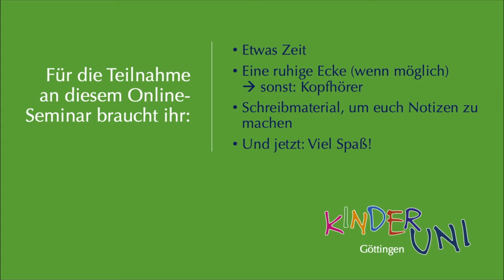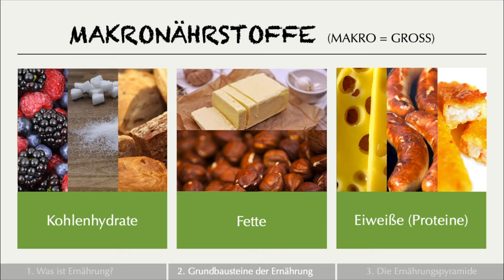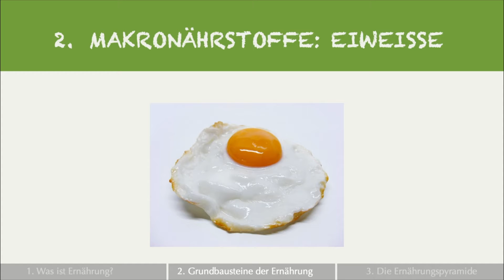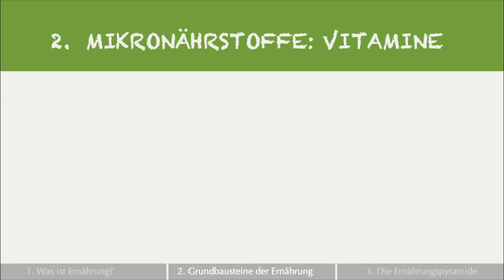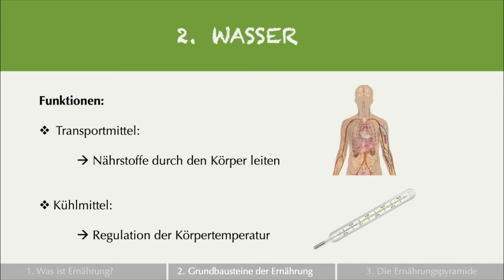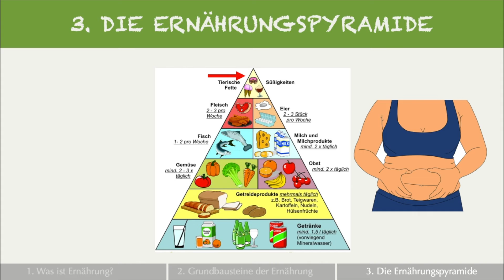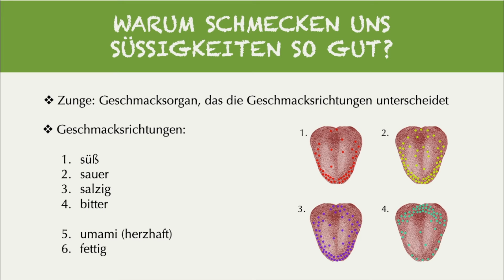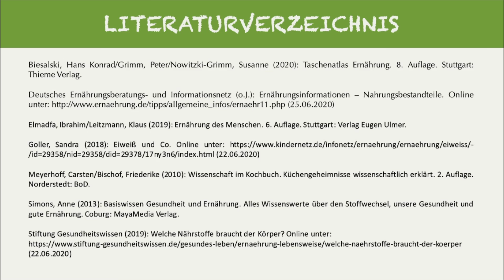Supergemüse gegen Zuckerteufel: Kinder-Uni Göttingen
Liebe Kinder, liebe Eltern, liebe Interessierte!
Herzlich willkommen zur Göttinger Kinder-Uni im Sommersemester 2020! In diesem Seminar geht es um das Thema Ernährung. Wir werden erfahren, wofür unser Körper Essen und Trinken braucht und gemeinsam die verschiedenen Bestandteile von Lebensmitteln kennenlernen. Außerdem schauen wir uns zusammen die Ernährungspyramide an und lernen schließlich, warum nicht alles, was uns schmeckt, auch gut für uns ist.

Da die normalen Vorlesungen, Seminare und Workshops in diesem Semester nicht wie geplant stattfinden können, haben wir uns für euch etwas ganz Besonderes ausgedacht: Wir haben vier Online-Seminare geplant, an denen ihr auf diesem YouTube-Kanal teilnehmen könnt!

Wir wünschen euch ganz viel Spaß an diesem Seminar der Göttinger Kinder-Uni im Sommersemester 2020. Für weitere Informationen zu Veranstaltungen in diesem und in kommenden Semestern besucht gerne auch unsere Facebook-Seite und unsere Internetseite

Wenn ihr Fragen zum Seminar oder zu den anderen Online-Veranstaltungen der Kinder-Uni habt, könnt ihr uns diese gerne auf Facebook oder per Mail an schicken.

Euer Team der Kinder-Uni Göttingen